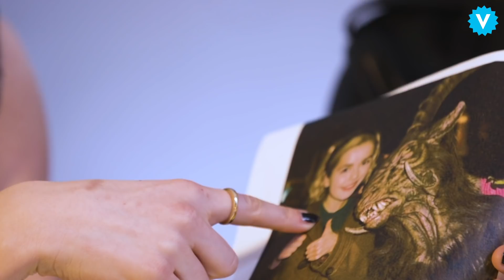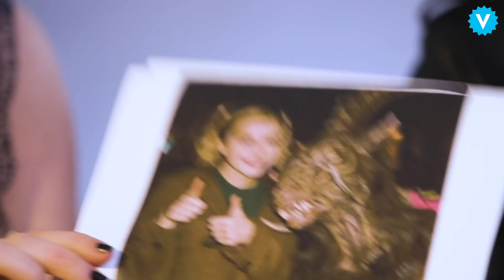Kiernan Shipka and Gavin Leatherwood on Superstitions and Cursed Images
Watch KiernanShipka and GavinLeatherwood from ChillingAdventuresofSabrina play a game of Is It Cursed?